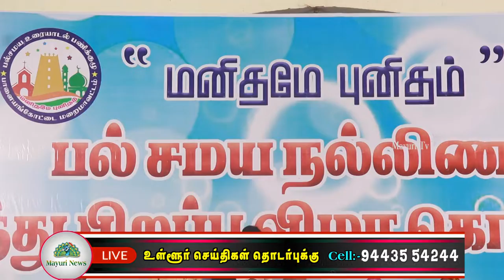பாளை நூற்றாண்டு மண்டபத்தில் பல் சமய நல்லிணக்க கிறிஸ்து பிறப்பு விழா கொண்டாட்டம்